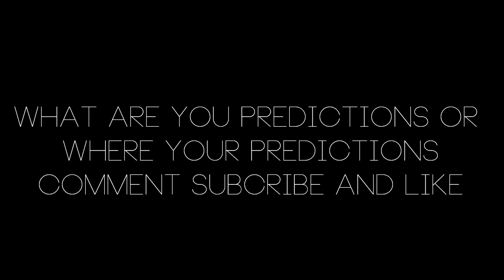Chelsea VS Manchester United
Hope all of you enjoyed the FIFA 13
Show some love by HITTING on the LIKE button SO HARD!!! :D